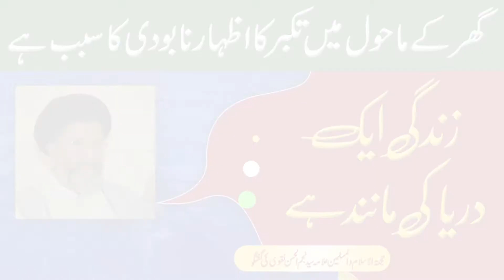Zindagi Ik Darya Hai !! | H.I Allama Syed Najam ul Hassan Naqvi | Short Clips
گھر کے ماحول میں تکبر کا اظہار نابودی کا سبب ہے
زندگی ایک دریا کی مانند ہے

حجتہ الاسلام علامہ سید نجم الحسن نقوی حفظہ اللہ کی گفتگو